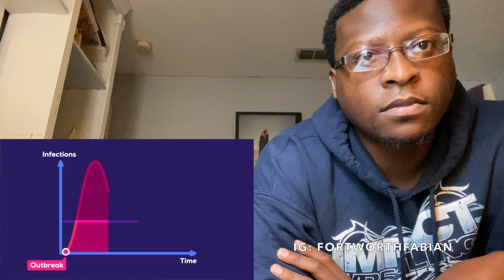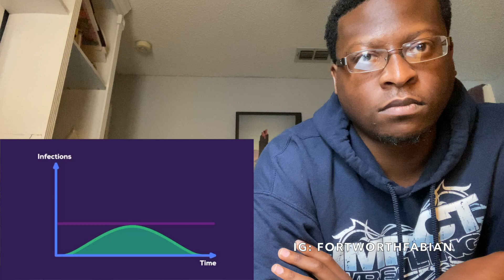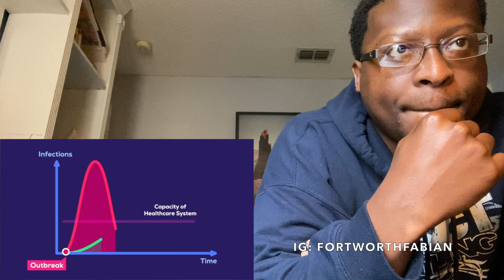The Coronavirus Explained & What You Should Do REACTION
FOLLOW ME @FORTWORTHFABIAN ON IG